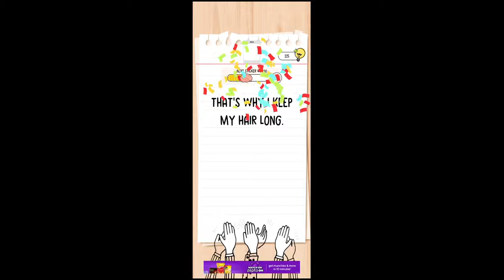Brain Test All Star Level 442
In this video, we'll show you how to solve Brain Test All Star Level 442. This tricky puzzle requires clever thinking and problem-solving skills. Follow our step-by-step walkthrough to complete Level 442 and unlock the next challenge.

0:02 - Brain Test All Star Level 442

Brain Test All-Star: IQ Boost is a popular puzzle game that tests your logic and creativity. With our help, you'll be able to overcome obstacles and progress through the game.